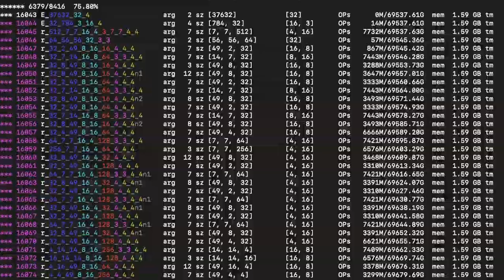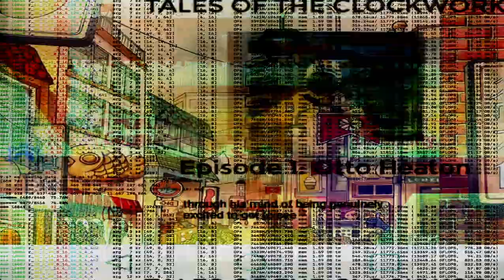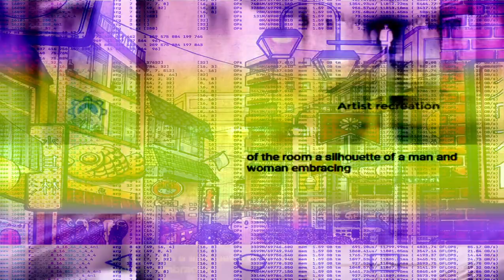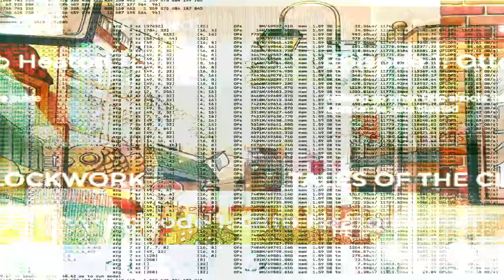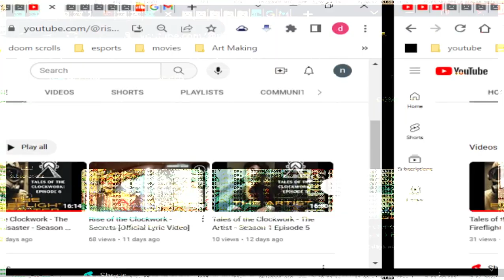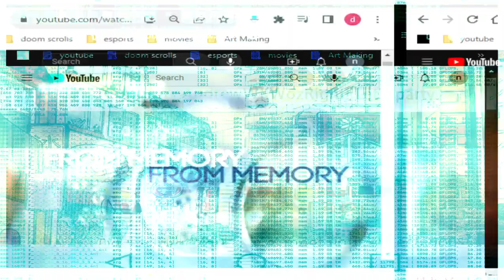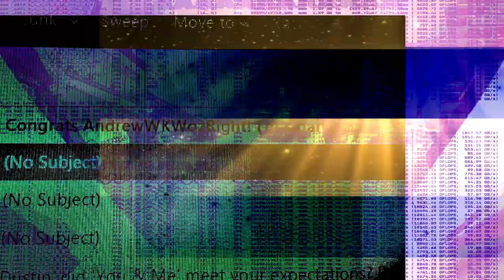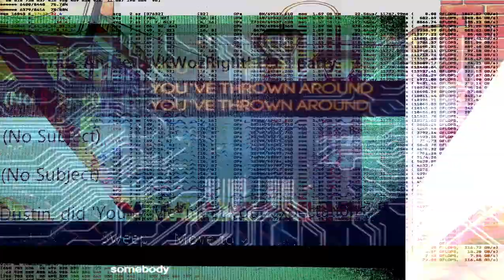[texture_pak_51] duch clockwork noisework (Tales of the Clockwork Ep1 re re re reeeemix)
Tales of the Clockwork Ep1